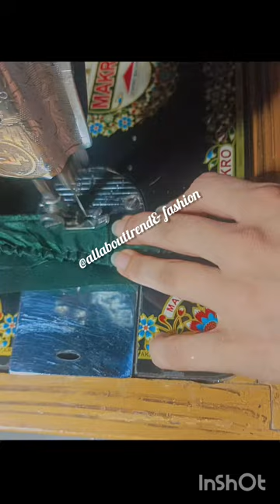Umbrella Cut Lehnga| cutting and stitching full tutorial /Easy and simple way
How to stitch gher daar lehenga in simple and easy way.. Full tutorial in this video.

Musician:@iksonmusic